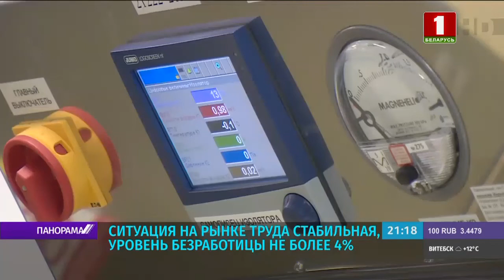Токун о ситуации на рынке труда в Беларуси: в топе — рабочие профессии. Панорама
Обеспечить каждого трудоспособного человека рабочим местом. Это одна из мер, прописанных в программе социально-экономического развития Беларуси до 2025 года. Также в планах расширить практику использования гибких форм занятости.
Подробнее — в интервью с начальником управления Министерства труда и социальной защиты Олегом Токуном.